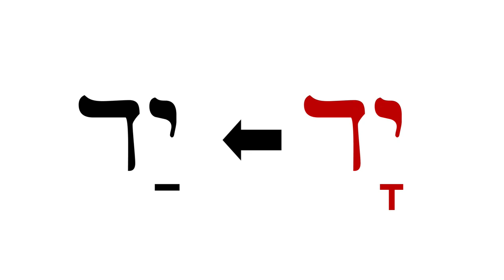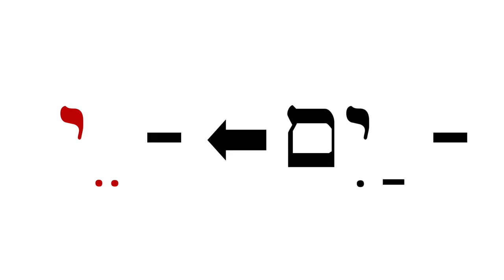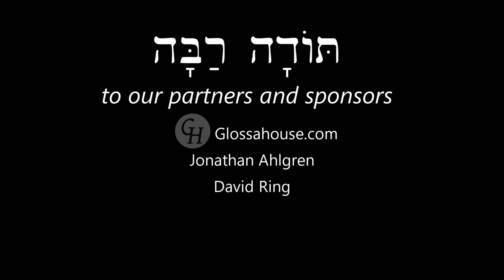011 Hebrew Construct forms